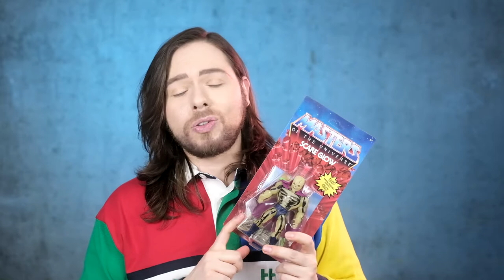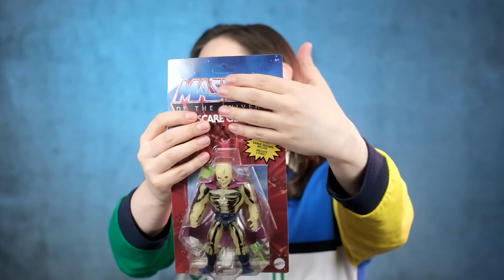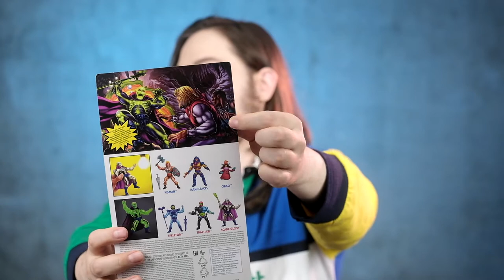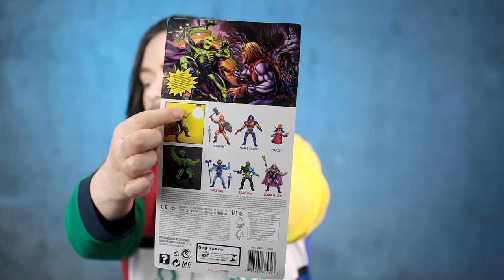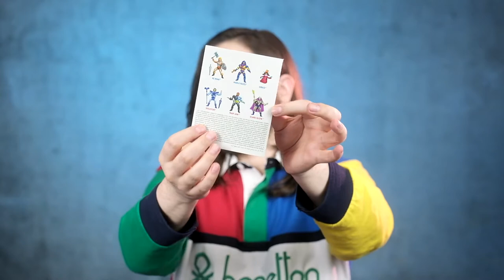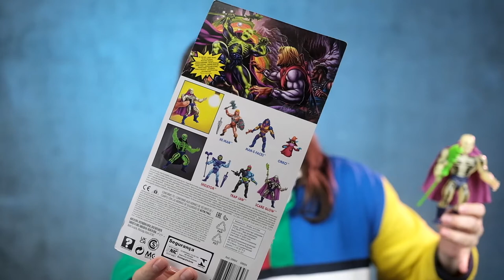Unboxing Scareglow action figure from the Masters of the Universe Origins line from MATTEL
Unboxing Scareglow action figure from the Masters of the Universe Origins line from MATTEL. I hope you enjoy this video.